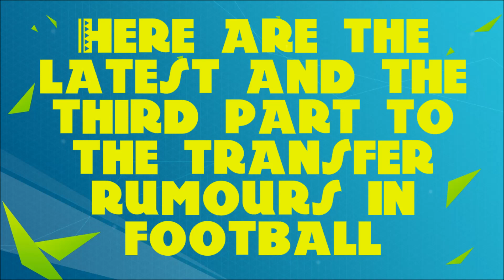TRANSFER RUMOURS #3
My thumbnails up until Monday will have Pudsey to support Children In Need.

This is another video of the transfer rumours. I love making the video to this series, enjoying it a lot. Expect to see another Walking Dead video either today or tomorrow. Love the Pace, Like the Pace!  Likeable Pace
SWAG!!!

See you later, Thanks and Enjoy! :D